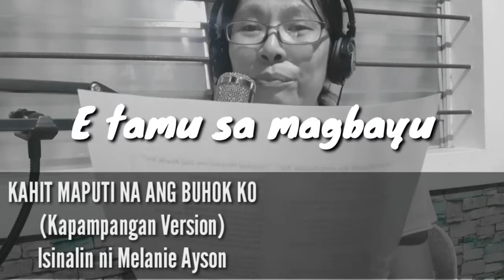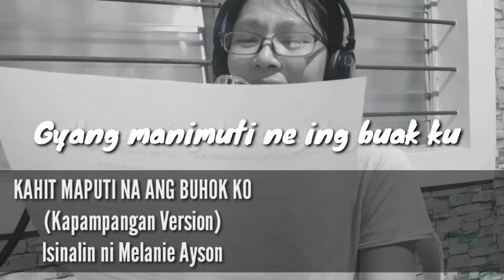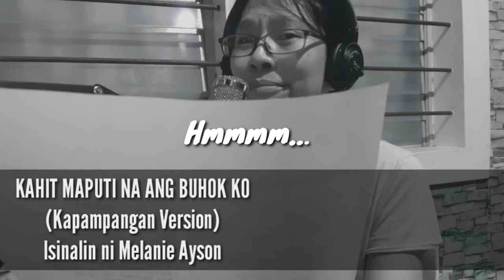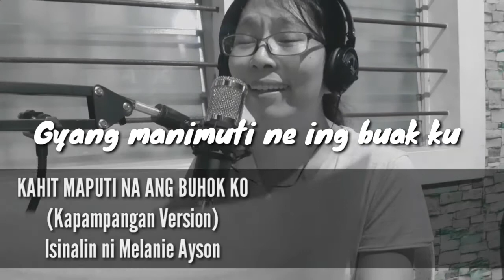KAHIT MAPUTI NA ANG BUHOK KO - REY VALERA (OPM Atomic Karaoke) | KAPAMPANGAN VERSION